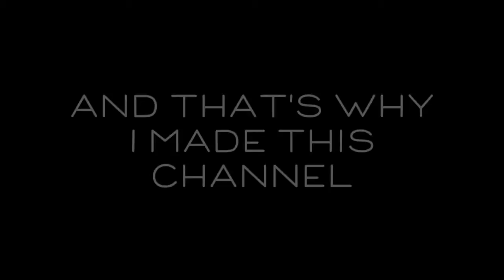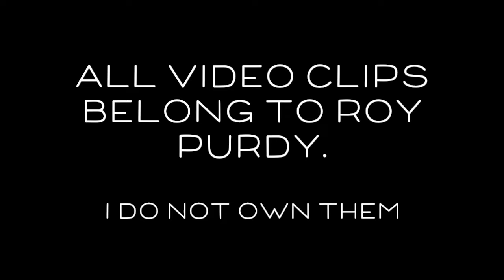CHANNEL TRAILER | Roy Purdy Edits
WELCOME YEE.